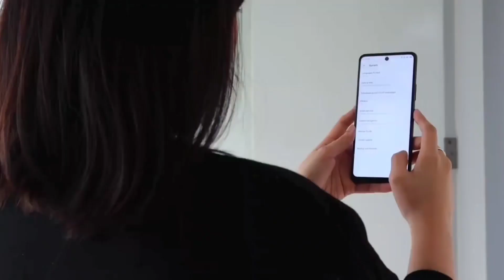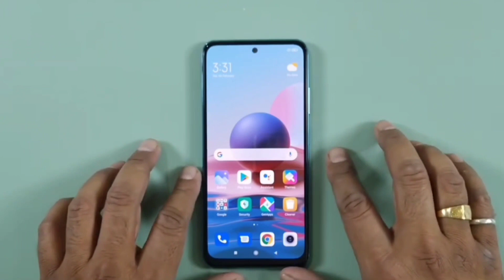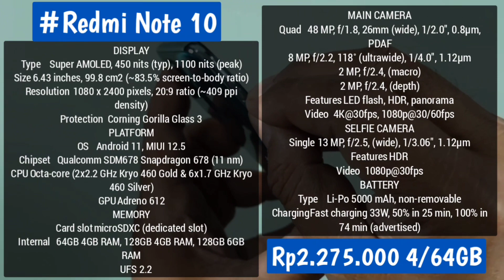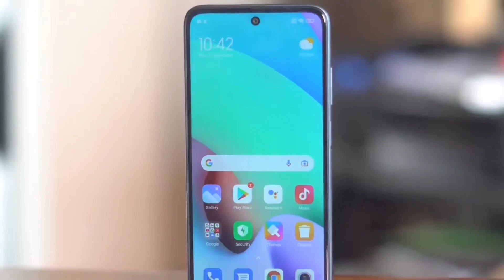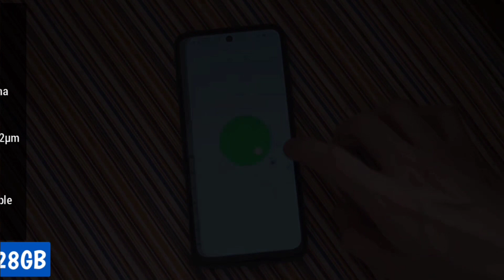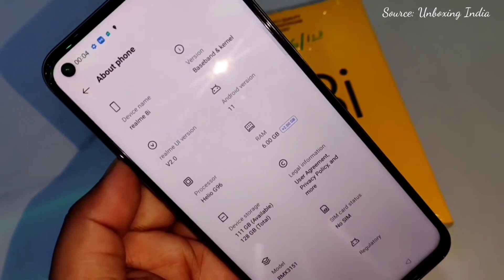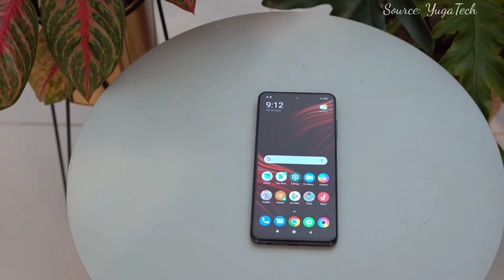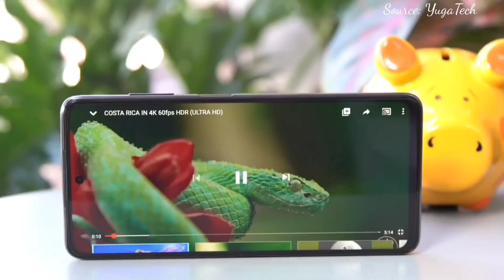Buat 2022! 6 HP GAMING 2 JUTAAN TERBAIK DESEMBER 2021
hp gaming 2 jutaan terbaik 2021, hp gaming terbaik 2021, hp gaming 2 jutaan 2021, hp spek dewa 2021, hp spek dewa 2 jutaan 2021, hp gaming xiaomi 2021, hp 2 jutaan spek tinggi, hp 2 jutaan spek dewa, hp infinix 2 jutaan 2021, harga realme narzo, harga redmi note 8, hp murah 2 jutaan, hp xiaomi 2 jutaan 2021, realme narzo 50a, redmi 10, redmi note 10, infinix zero neo, techno pova, poco x3 nfc,